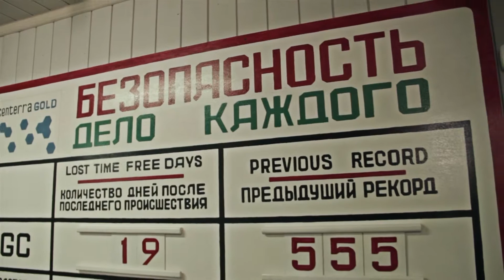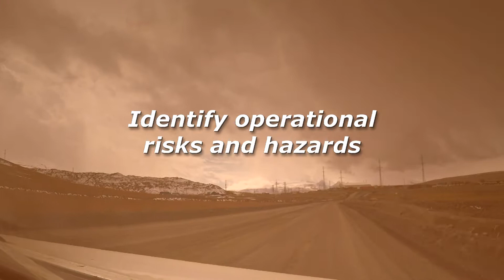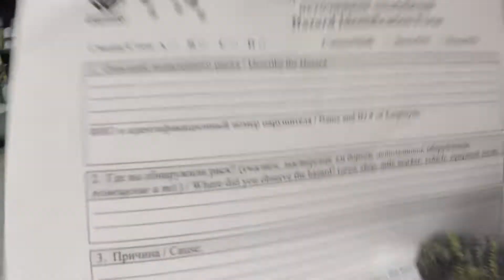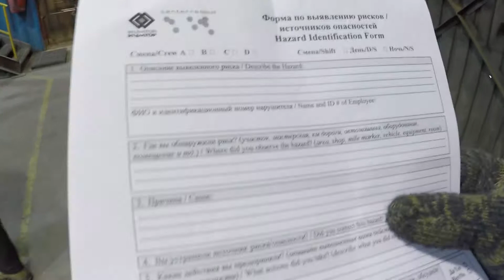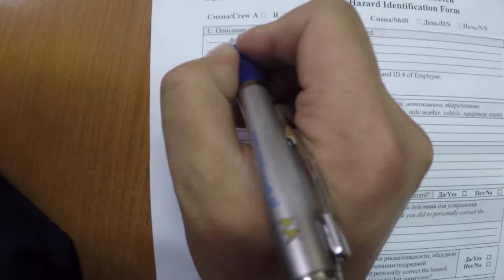Rule 3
Kumtor Gold Company recognizes the protection of the health and safety of its employees, contractors, the public and the environment as among the highest corporate priorities at all stages of our activities including exploration, operations and decommissioning.
Our committed goal is “ZERO HARM” and believe that no task is worth completing unless it can be done safely and that everyone goes home safe every day.
To further promote safety performance Kumtor Gold Company has introduced the Six Golden Rules of Safety.